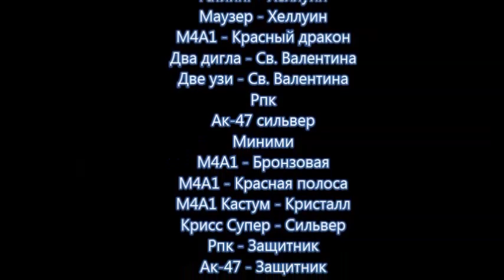Мотиватор для тех кто крутит капсулы в Cross fire _ВиКиНг_ как выбить капсулу в crossfire с 1 раза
Мотиватор для тех кто думает, что никогда не выбьет капсулу...